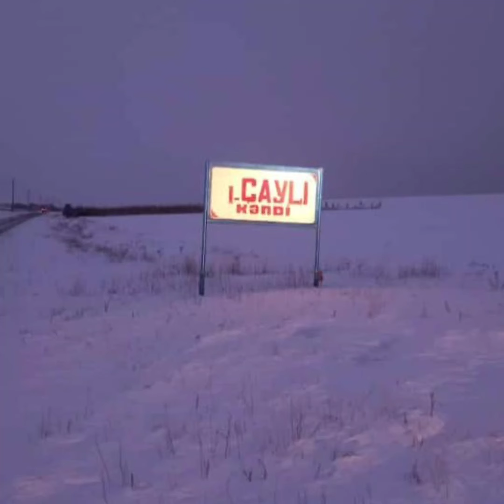22 Kasım 2021